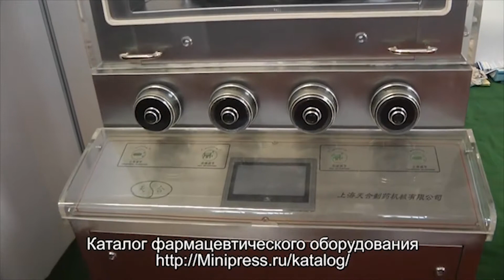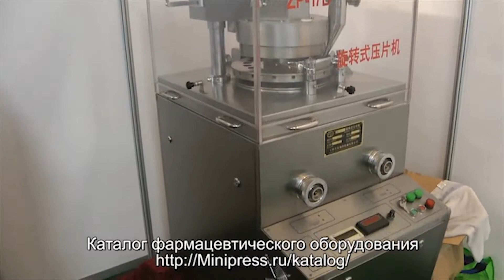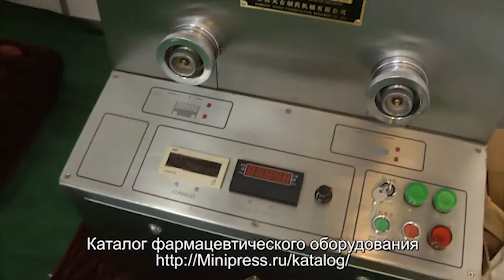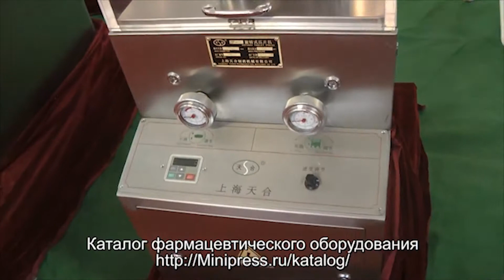🔥Rotary Tablet Press RZY-27 Minipress.ru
High-speed rotary tablet press for pressing tablets with a diameter of up to 20 mm. 27 pairs of press tools are installed. The rotary tablet press is made of stainless steel. The maximum productivity is 128,000 tablets per hour. There is access to all parts of the press from all sides. The working area is covered with transparent plastic shields. There is a smooth adjustment of the pressing force and productivity. The main pressing force is 8 tons. Suitable for the release of tablets with logos. We provide detailed instructions for setting up the press and producing tablets. Before sending to the customer, the press is checked and tested in production. Completeness and working capacity is guaranteed. We maintain a stock of parts and consumables in the warehouse. Price is indicated taking into account customs payments in Russia and delivery to the city of the client.

Rotary tablet press model "RZY-27"
Number of press tools: 27 pairs
Basic pressing: 80KN (8000 kg / cm2)
Maximum diameter of tablets: 20 mm
Depth of backfilling powder in the matrix: 18 mm
Maximum height of tablets: 8 mm
Adjustable rotor speed: 5-36 rpm
Productivity: 128,000 tablets per hour
Electric motor: 4 kW, 1440 revolutions / minute, 380V
Overall dimensions: 1800mm x 980mm x 1100mm
Weight: 2150 kg (with packing of 2400 kg)

the equipment for compression of tablets. We have more than 15 years, providing our clients with assistance in the delivery, setup automatic rotary tablet presses! Are you searching a reliable supplier tableting equipment? We will give you the best service 24/7. We have an assortment of different models of rotary tablet presses.

A WIDE RANGE OF TABLET PRESSES
Constantly updated catalog tablet equipment with photos, descriptions, video and prices.
We have extensive contacts in the pharmaceutical environment, we find any specialist help with the development of equipment and technologies.

Automatic compression pharmaceutical tablet flat cylinder or half spherical forms.
Manufacture of briquettes of rectangular molds for the food, pharmaceutical, cosmetic and chemical industry.
Equipment and technology of tablet products for veterinary.
Compression tablets complex firms including the inner bore